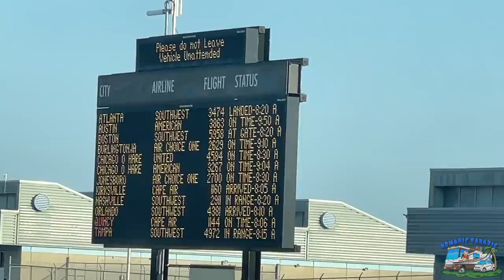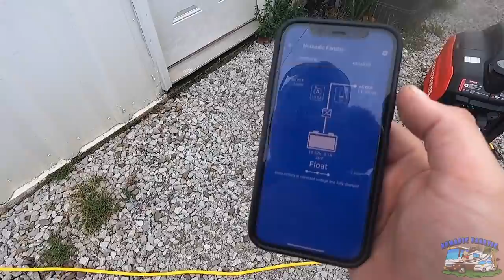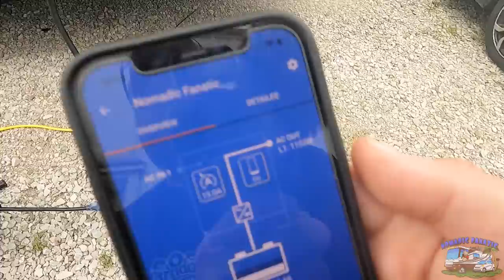MAJOR CamperVan & Motorcycle Updates... Back To Free Camping